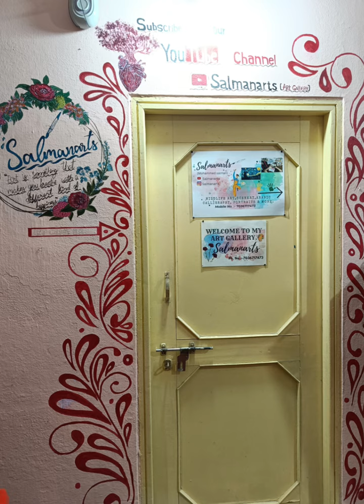Explore my artwork only at theaanganevents 0.3 tomorrow (11th March) STALL NO. 86th SALMANARTS.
Hey everyone
As this is my first expo so I decided to give huge "Discounts" on the calligraphy art,
 So don't miss this chance,
See you all there tomorrow (stall no. 86) @theaanganevent at kings Kohinoor convention from 02pm to 12am.
  plz Do visit with your family and friends
see you all there